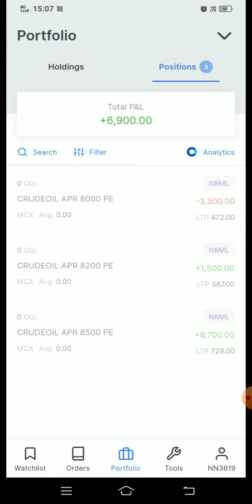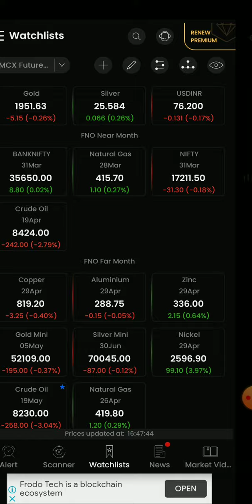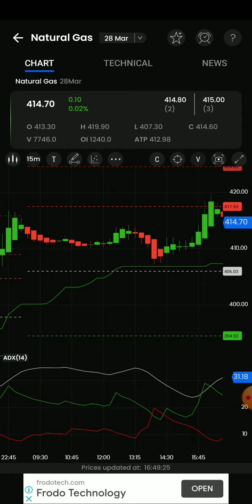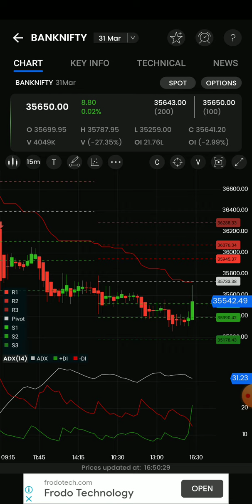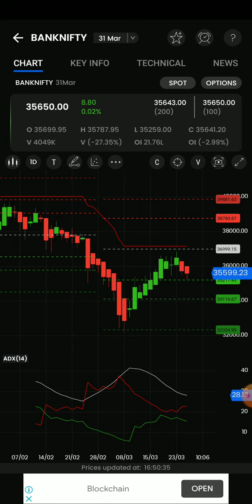Rs 7000/-Profit in crudeoil/Naturalgas get 7point/Bank Nifty options live intraday Analys தமிழ்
MCX ONLINE LIVE TRAINING PROGRAM

mcx trading for beginners,Today live intraday tips,mcx commodity calls,crudeoil intraday calls,
commodity chart analysis,,crudeoil intraday tips,commodity intraday strategies,
commodity trading in tamil,commodity daily profit calls,commodity live trading,crudeoil trading in tamil,
mcx natural gas tips,mcx online trainig class,commodity training class,bank nifty option calls,crudeoil option
natural gas option,how to yarn profit,how to trade in commodities,no loss intraday stratergies,how to trade in crudeoil,